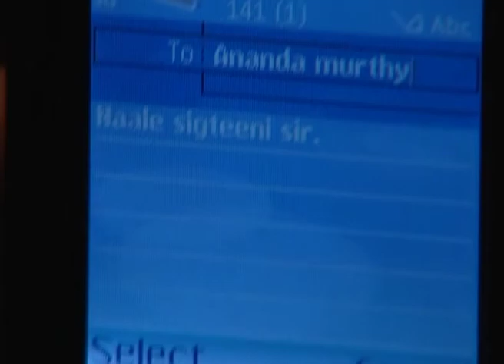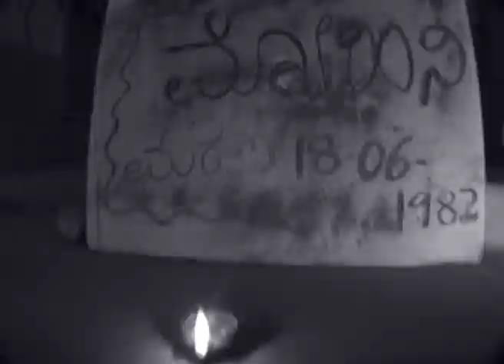Nammamma Sharade | Kannada Serial | Full Episode - 161 | Zee Kannada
Show Name : Nammamma Sharade
Producer/Star Cast : Nammamma Sharade
Episode No : 161

Nammamma Sharadhe shows the life story of two girls, both named Sharadha. They both are completely different and do not know each other.